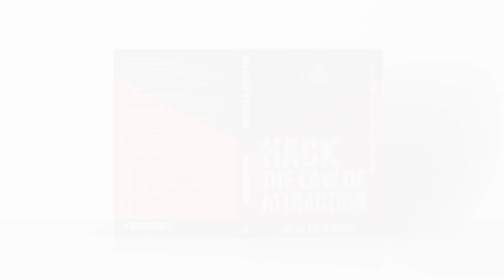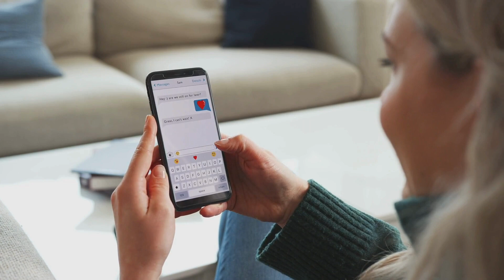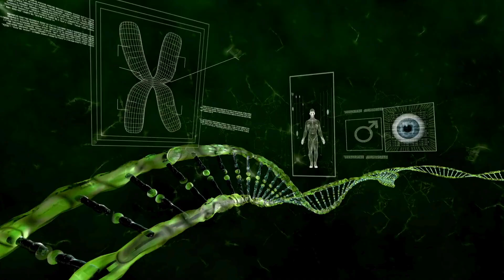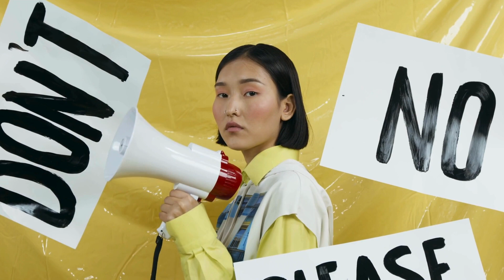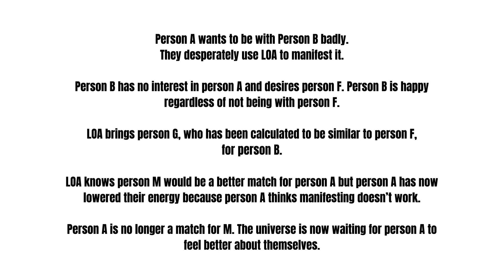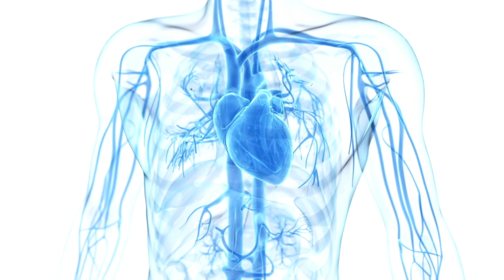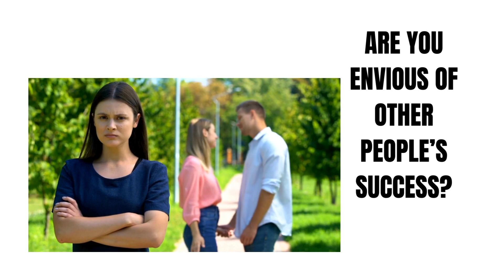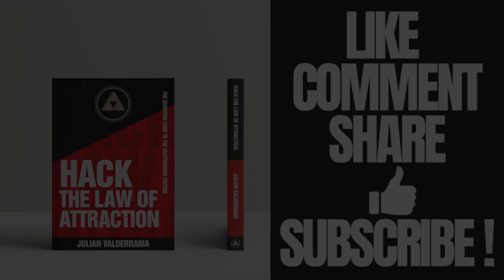Hack Relationships; How to force the Universe to give you the best!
Listen in and fully know how and why you are not getting the success that you desire in your romantic, long-term relationships.

There is a massive trend of philosophies about life's relationships that is causing dangerous friction between relationships. They are extremely polarized and beliefs are drifting couples into loneliness and overwhelming negative emotions and experiences.

You can hack the law of attraction and force the universe to give you the best relationship you can imagine without worrying about blindspots or unwanted results. I know because I live this every day.

Amazon reviews

Intro Vol: Hack the Law of Attraction; The Quantum Code to the Master Mind System

Vol 1: Blueprint for Immortality; The Quantum Code for Life’s Secrets to Success

Vol 2: Life is a Game; The Quantum Code for Life’s Principles for Success